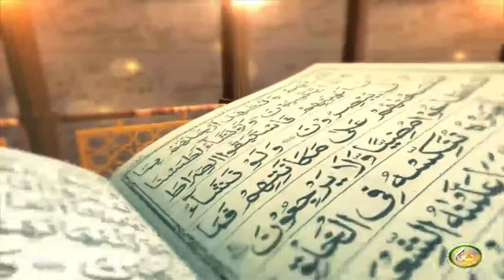Dora Tafseer AlQuran | EP21 | دورہ تفسیر القرآن الشیخ روح الله توحیدي